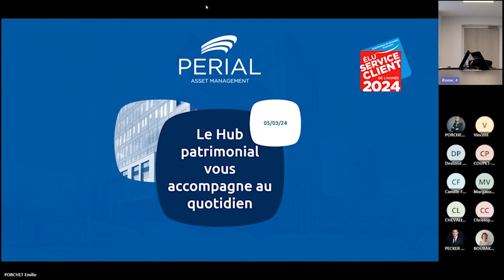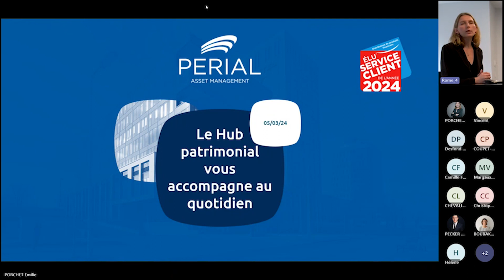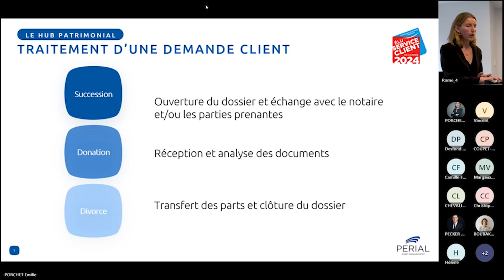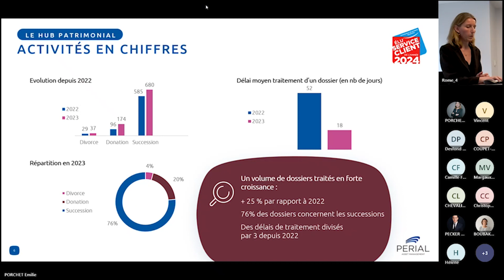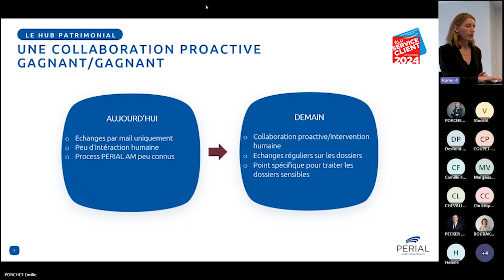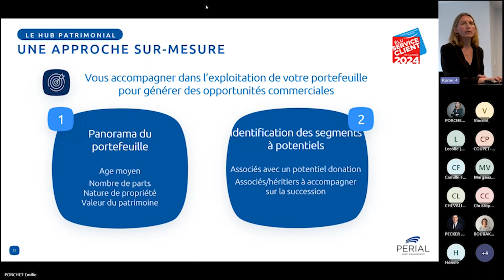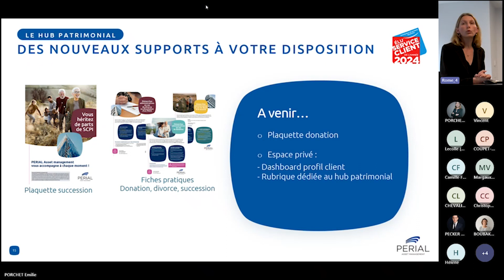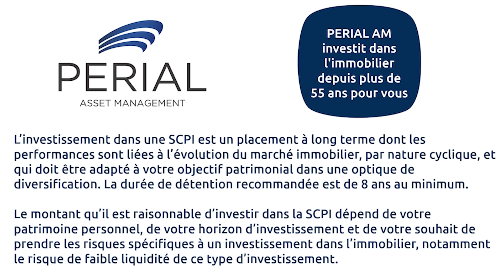Webinaire Hub patrimonial Replay